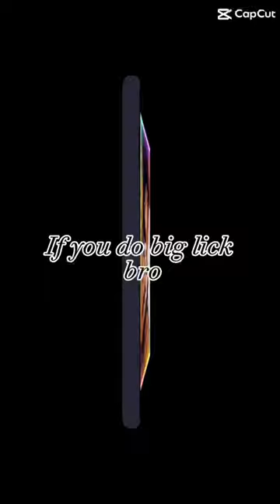If you do big lick GET OUTTA MY FACE